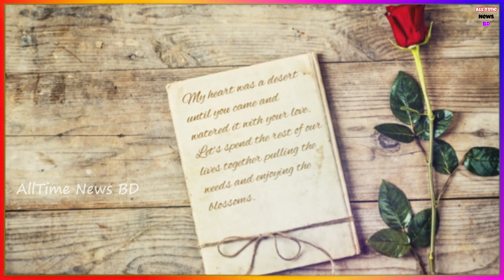রণবীর আলিয়া বিয়েতে সবচেয়ে দামি ও অদভুত কিছু উপহার ! একি উপহার দিলেন সালমান খান? Ranbir Alia Wed Gift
বন্ধুরা সবাই কেমন আছেন আশা করি আপনারা সবাই অনেক ভাল আছেন। বলিউডে বর্তমানে সবচেয়ে আলোচিত খবর রণবীর কাপুর ও আলিয়া ভাটের বিয়ে। অবশেষে বিয়ের পিড়িতে বসলেন রণবীর কাপুর ও আলিয়া ভাট। দুই সেলেব্রেটির বিয়েতে তারকাদের মেলা ছিলো অনেক। তারকাদের মধ্যে কে কি উপহার দিলেন, জানতে হলে বিস্তারিত দেখুন সম্পূর্ন ভিডিওতে।

AllTime News BD is one of the best Youtube based News & Biography media which channel is going to share all kinds of current news and also cricket, football and all other sports news  are also available here...all kinds of current events like national and international.